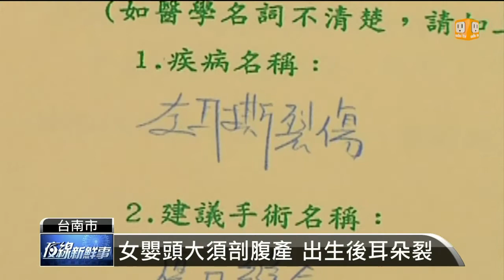【2014.05.23】女嬰遭剪耳？醫師家屬說法不一 -udn tv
日前才發生剛出生的女嬰遭醫護人員燙傷，現在又有產婦家屬出面指控，同一體系的婦幼中心在替產婦剖腹時，不慎剪到女嬰左耳，導致耳朵有2公分的裂痕，但院方否認，雙方說法不一，預計將在6月中進行醫療調解。完整內容 , FB , Twitter , G+